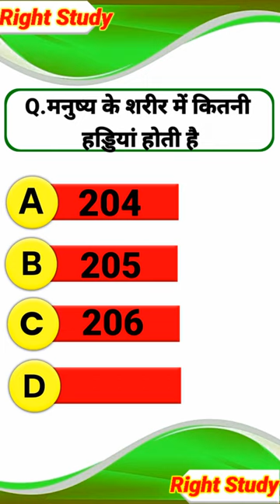How many bones are there in a human body ll video